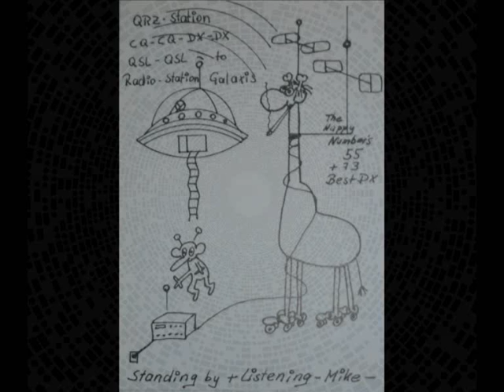Radio Galaxis Mike Station Funk Ham DARC Radio Galaxy FM CW Ukw